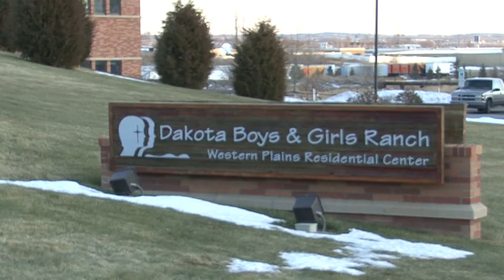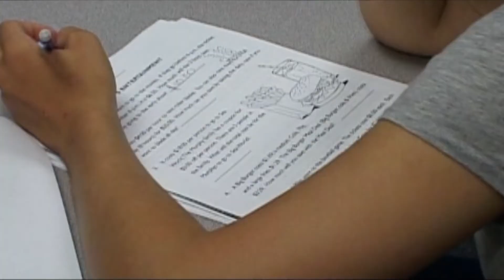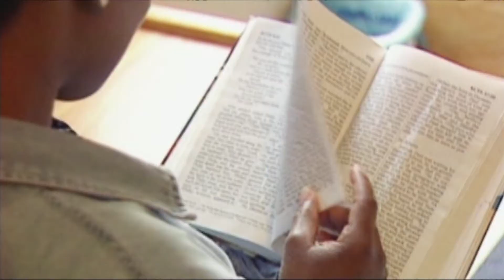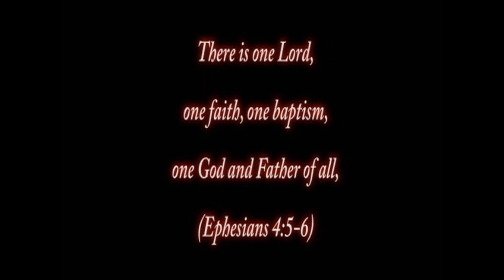REVELATIONS TV Series - Dakota Boys and Girls Ranch - HMS EP-062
- REVELATIONS TV Series is produced by Horizon Media Studios - a Christ-Centered, 501(c)(3) non-profit media ministry with a commitment to share the Gospel of Jesus Christ through television, internet, and other media outlets.  Our production team features other non-profit organizations for a special series produced for television with out commercial sponsors or advertisers. It is designed to raise awareness and encourage personal involvement. The Producers and Board of Directors will be selecting organizations to feature on upcoming shows and programs.
Mission Statement
We help at-risk children and their families succeed in the name of Christ.
Our vision is that all children and families achieve greater success in life.
We create a Christ-centered environment where meaning, hope and purpose happen for at risk children and their families.
We reach beyond the status quo by our inherent commitment to quality and continued improvement
We practice good stewardship to provide a financial return sufficient for present and future needs
We respect all voices, all cultures, all perspectives
We treat with dignity all those with whom we interact
We provide comprehensive therapeutic and educational services